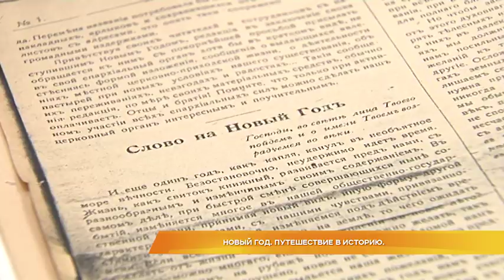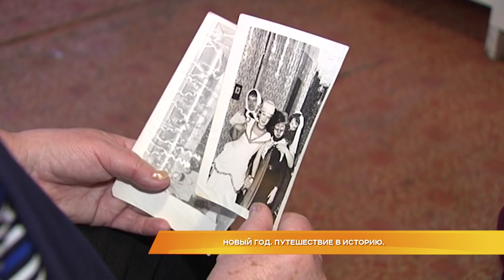Новый год. Путешествие в историю.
Бой курантов, шампанское, весёлая компания и праздничный салют - без этого, пожалуй, трудно представить современный Новый год. Что при встрече этого праздника изменилось со временем, узнала наш корреспондент Маргарита Махрова. Вместе с ней предлагаем совершить путешествие во времени на 50, 100 и тысячу лет назад.